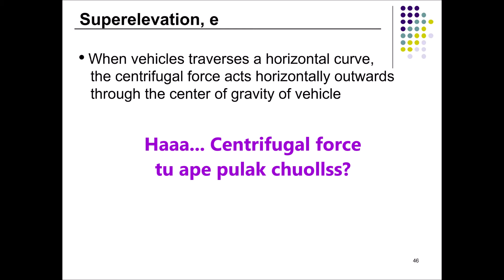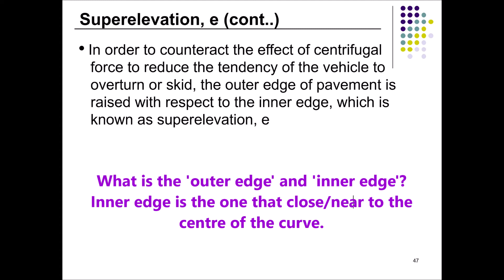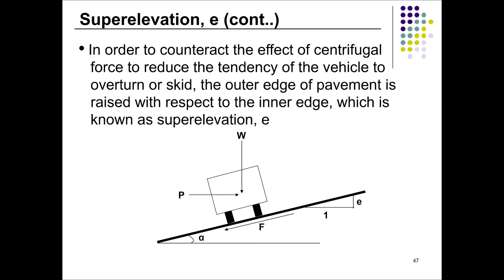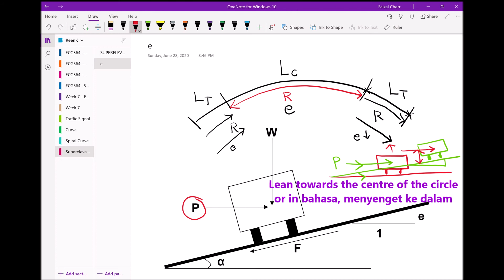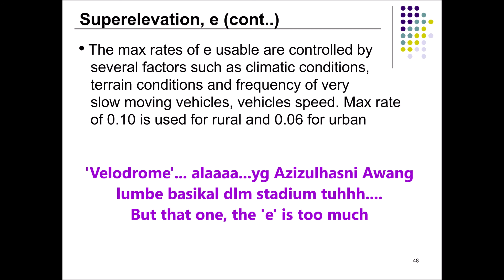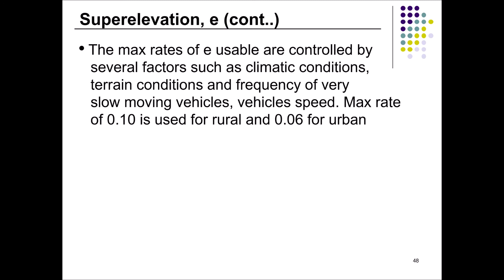Superelevation (Highway & Traffic Engineering)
This video will further explain the "Superelevation" that normally installed at horizontal curve to counteract the effect of centrifugal force and the content of this video is designed for undergraduate students.